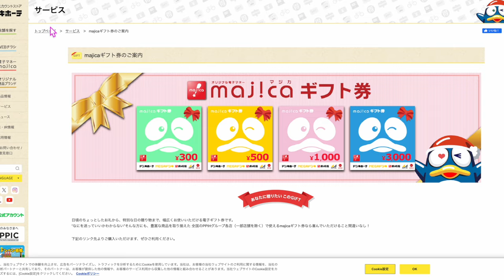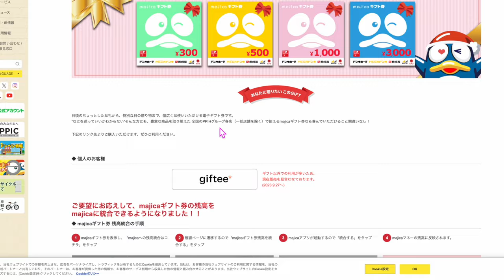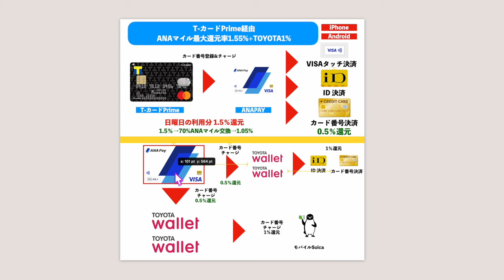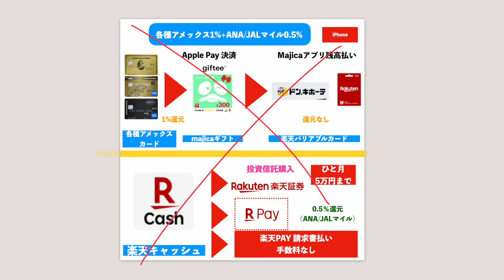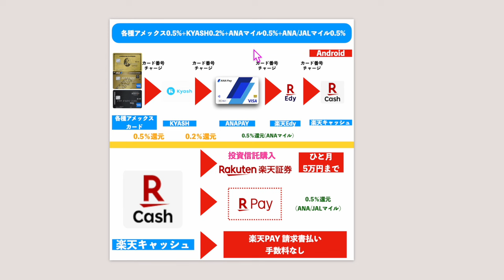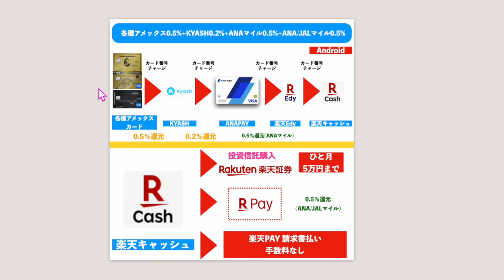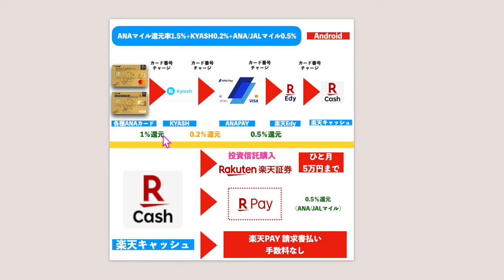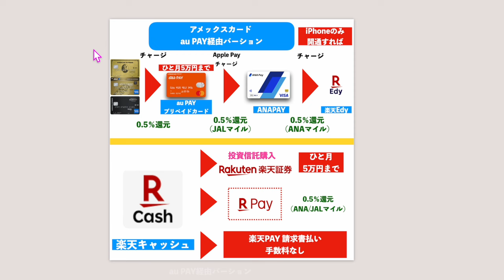アメック⚪︎✖️giftee経由で投信購入ほぼ塞がれました…。その対策と影響について。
✅PR TikTok liteキャンペーン復活‼️毎日10日間クリックだけで4,000円

1️⃣Wi-Fi切って上のコードからアプリをDL
2️⃣ログインしないで上のURLから再度入り登録
3️⃣登録時、電話番号で登録(サブ端末でLINEで入ったらダメでした。奥様アカウントは電話番号でできました！)
4️⃣トップ画面の下、中央のギフトをクリック
5️⃣チェックインを10日間で完

100％もらえるとは言えませんがかなりの方がゲットできているのでオススメです！

番号　00098010